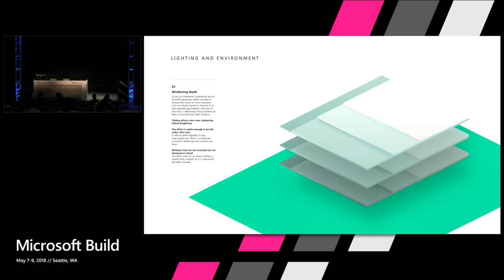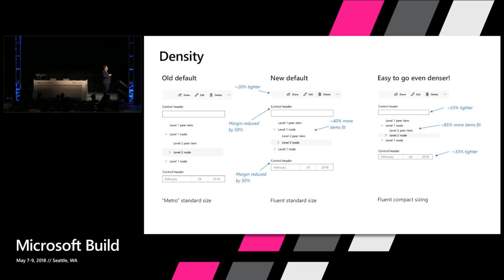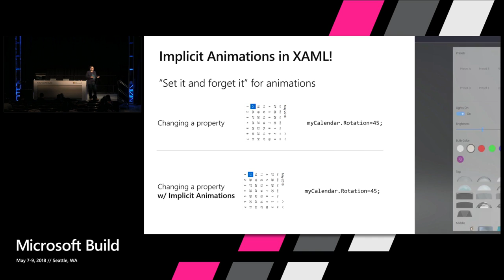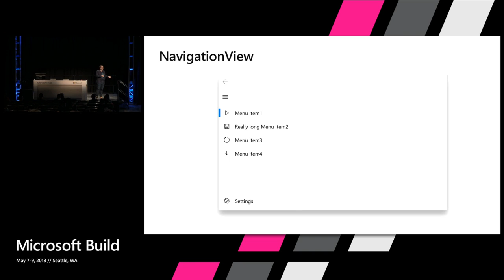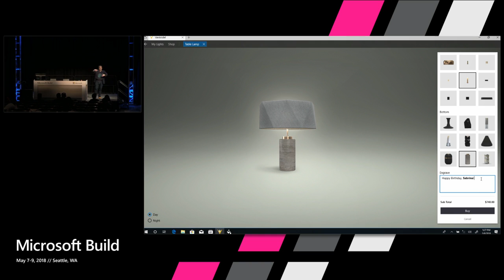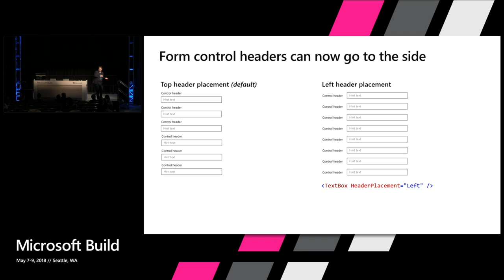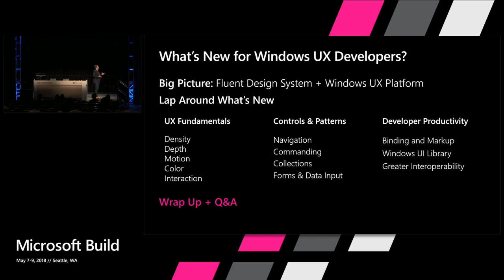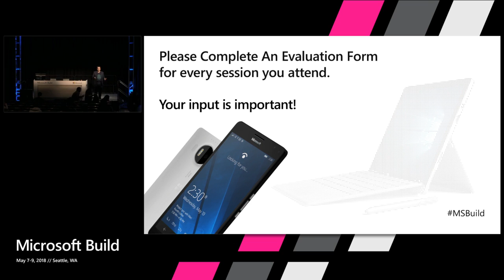Microsoft Build 2018 What's New for Windows UX Developerss Fluent and XAML